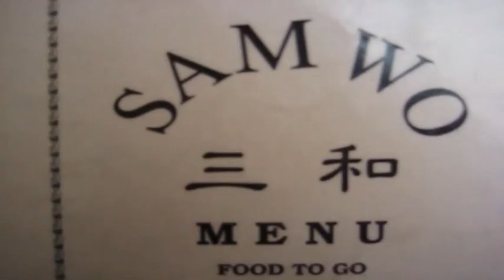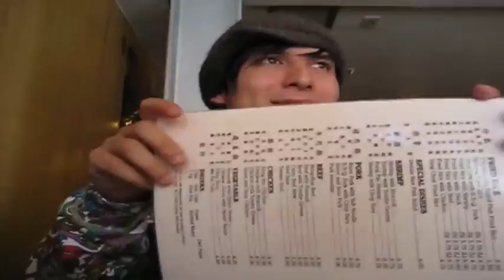More MSG Please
Sam Wo is a restaurant in China Town in San Francisco.